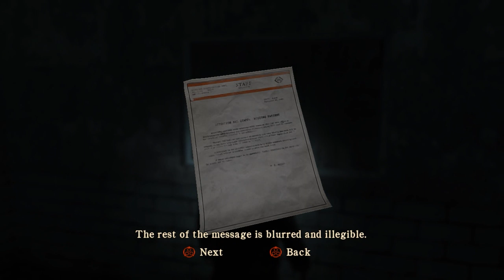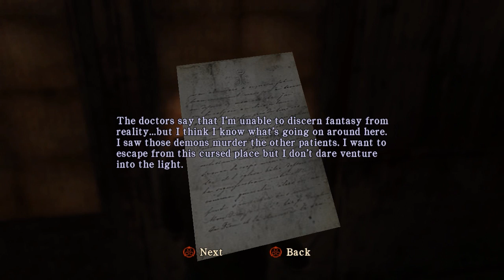Silent Hill Homecoming Part 1 | Horror Game Let's Play | PC Gameplay Walkthrough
Time to give this a proper playthrough. Is it really as bad as people say? Let's return to Alchemilla Hospital.

In Silent Hill Homecoming, Alex Shepherd has returned to his hometown of Shepherd's Glen to investigate the sudden disappearance of his brother. From Shepherd's Glen to the foggy streets of Silent Hill, Alex will face the darkest of horrors while struggling with his own grip on reality. Alex must unravel the mystery behind his nightmares, discover the truth behind his brother's disappearance, and confront the evil that has taken hold of his soul.

Enter the next chapter of Silent Hill as you delve deeper in the tormented history of the town and learn of the evil that surrounds Toluca Lake

From the murky fog to the ominous shadows, all-new next-gen graphics bring Silent Hill to life like never before

Solve treacherous and deadly puzzles to discover the mysterious secrets behind the evil that has cursed the town of Silent Hill

Silent Hill Homecoming features an all-new soundtrack by acclaimed series composer Akira Yamaoka